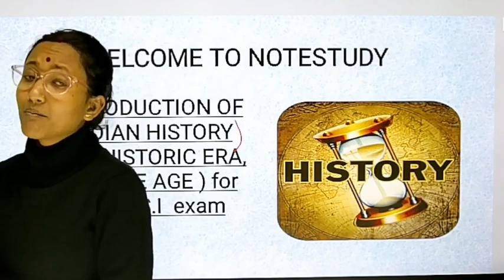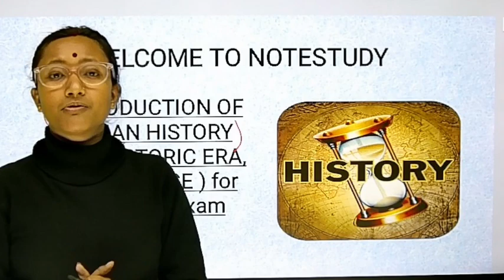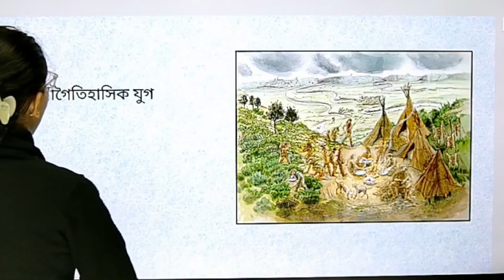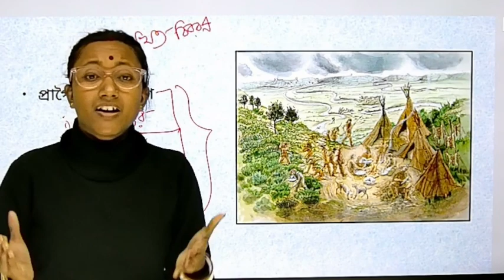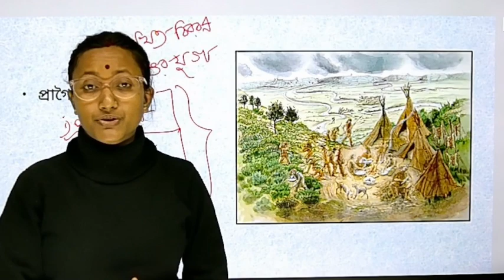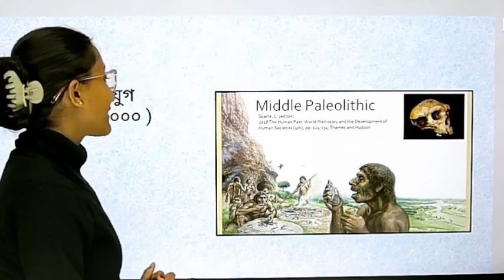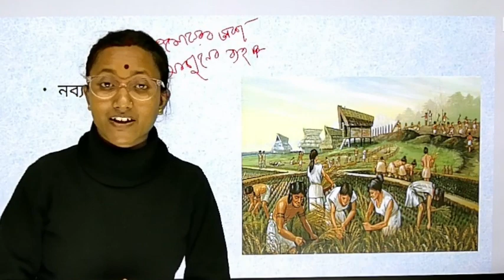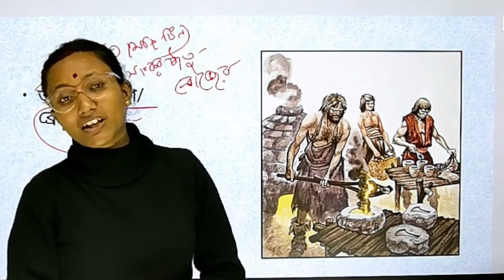FOOD SI Exam Suggestions & Practice Set | Day-14 | WBPSC |@NoteStudy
FOOD SI Exam Suggestions & Practice Set | Day-14 | WBPSC | Pre Historic Era |